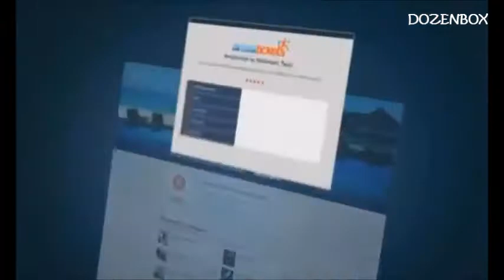5 Funniest Ads of the Month | August 2017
Hilarious commercial advertisements